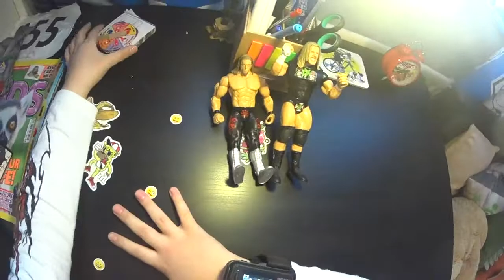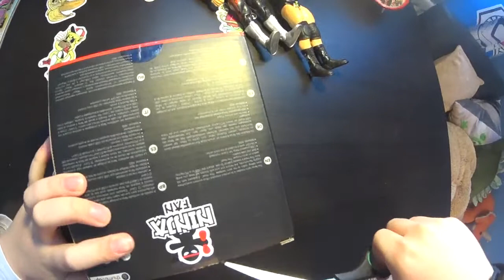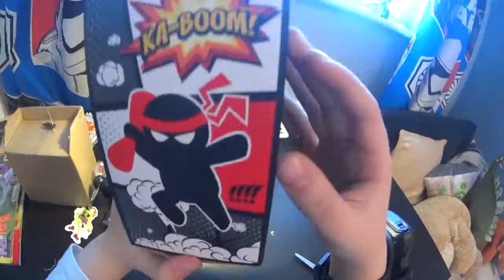Jakks wwe fugure review and mistery item